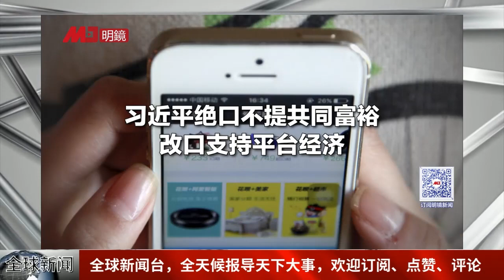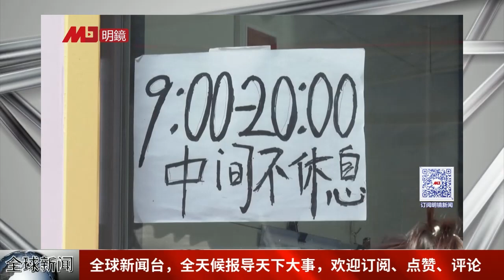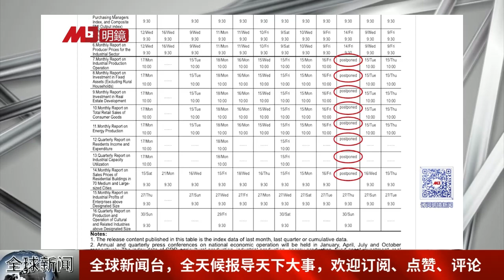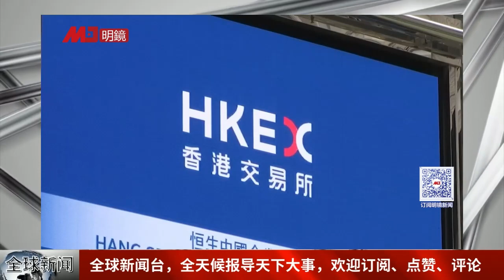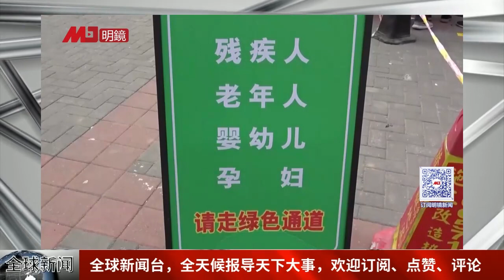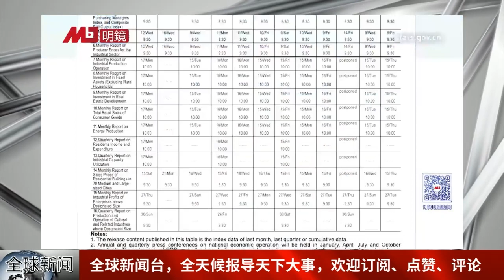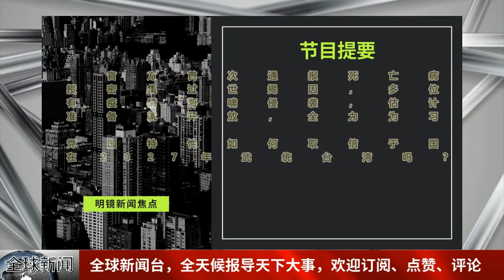假日来临，中国三波疫情高峰将至；习近平炫耀经历大言不惭：我一贯支持民企，北京惊曝丧葬挤兑，17日仅在家身亡就有2700多人；解封是死不解也死；北大清华教授密集过世揭因∣全球新闻（20221219-1）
习近平做出重大让步，浙江书记调研阿里释放信号；假日来临，中国三波疫情高峰将至，工业恐暴雷瘫痪，养老院受重災，检测产业彻底崩塌，抢药抢疫苗抢口罩，民众很抓狂 | 明镜要报（20221219）

习近平炫耀经历大言不惭：我一贯支持民企，北京惊曝丧葬挤兑，17日仅在家身亡就有2700多人；清零、开放全无预案，凸显制度劣根性；解封是死不解也死，习近平会不会悔棋？| 热点背景（20221219）

北京通报2起染疫死！清零松绑后首见；北大清华教授密集过世揭因；春节前后将有疫情海啸侵袭，估计将有百万人死亡；中国政府没准备就开放，全力为习近平卸责∣明镜焦点（20221219）

更多新闻资讯来源：
明镜新闻网